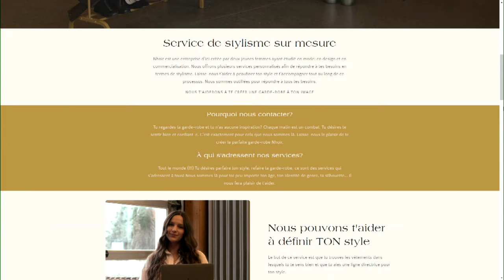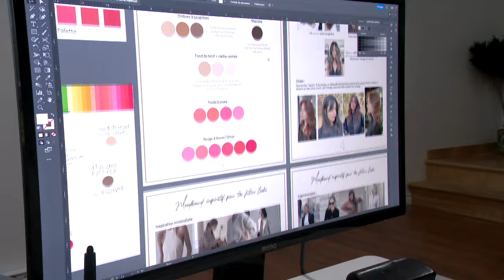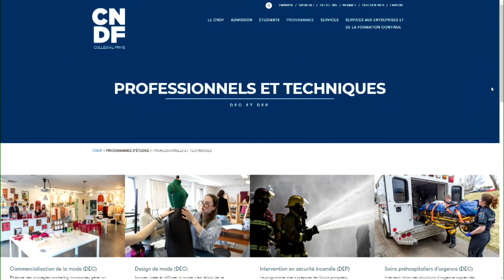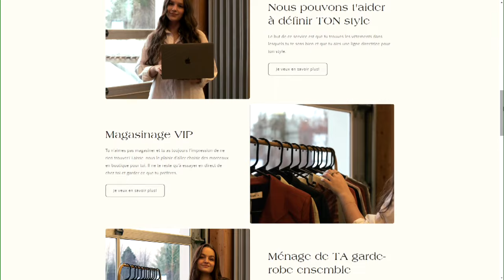Se lancer en affaires avec sa sœur: «on s’est créé notre travail de rêve ensemble» - reportage